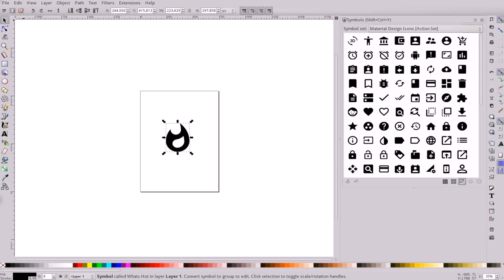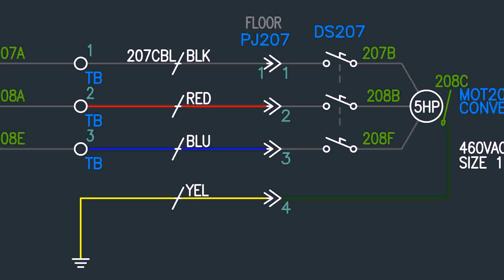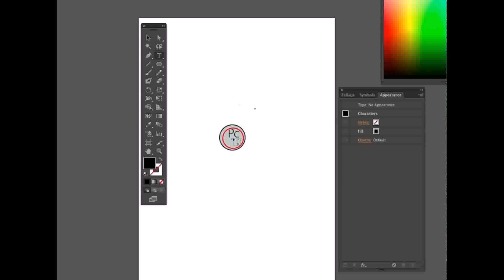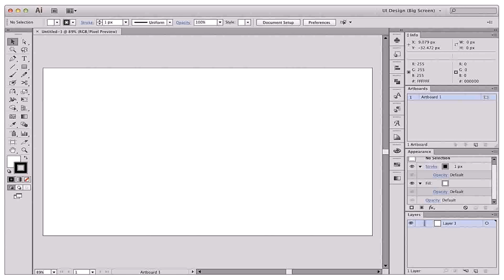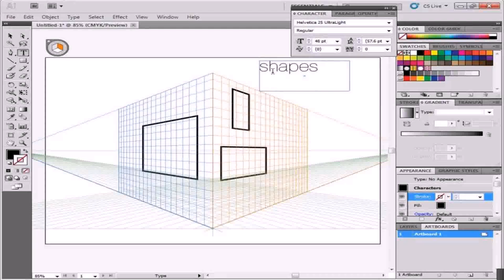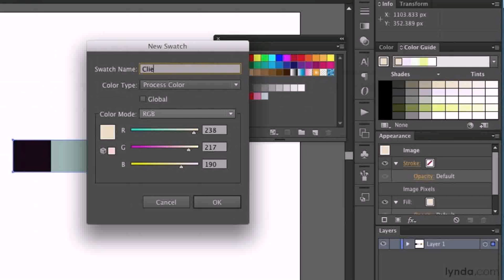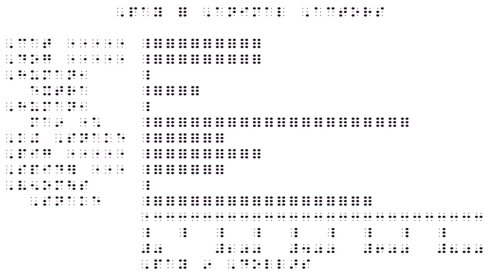Floor Plan Symbol Library Illustrator